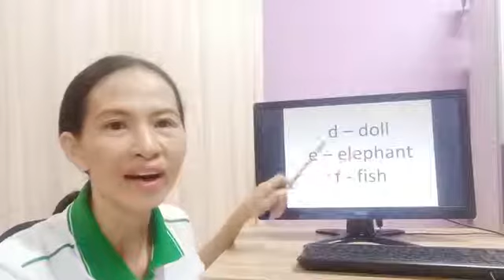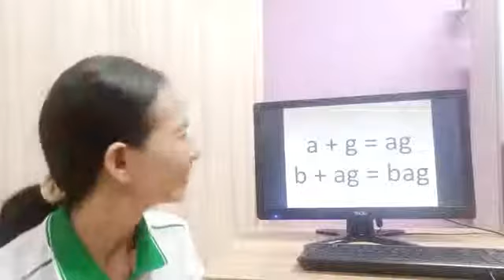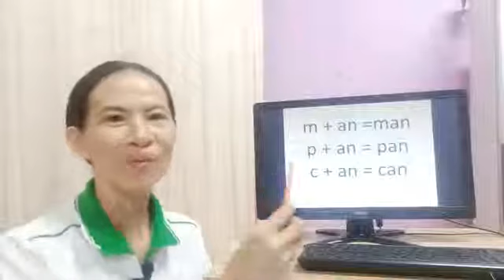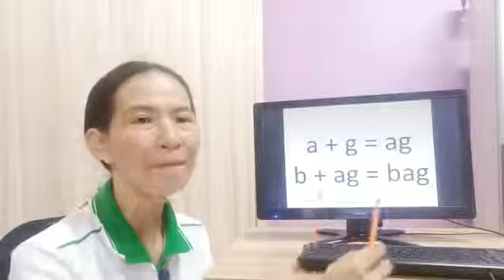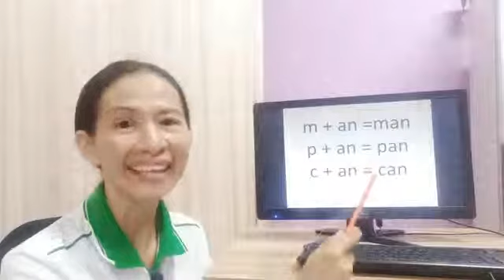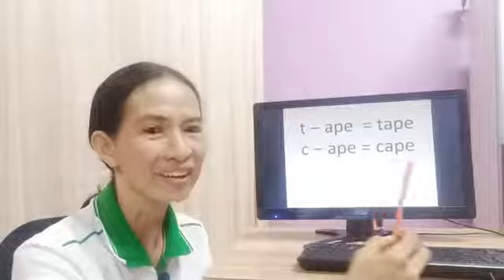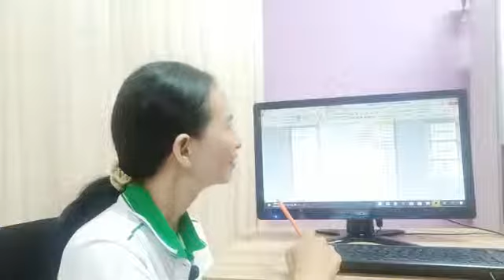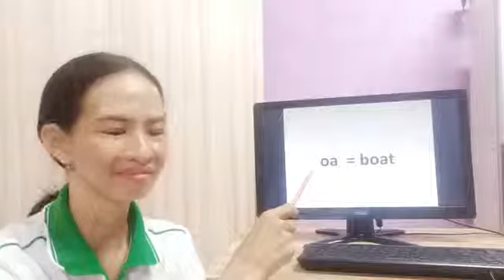การออกเสียงแบบโพนิกส์ (Phonics) Ep.2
Line@: @krudao.me